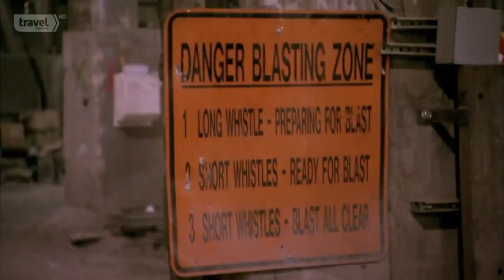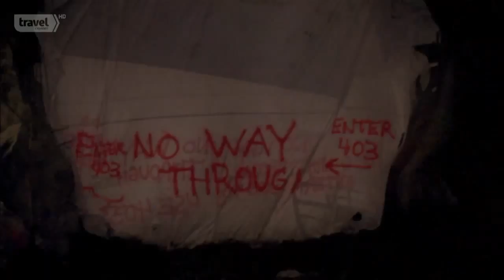New York | Poznání bez hranic - Tunel pod nádražím Grand Central Terminal | CZ (HD)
Poznání bez hranic - Tunel pod nádražím Grand Central Terminal (CZ)
(Off Limits - Tunnel under the Grand Central Terminal)
East Side Access

Všechna autorská práva video dokumentů na tomto YouTube kanále patří jejich tvůrcům a televizím, které je vysílali. Děkuji za možnost sdílení bez sankcí.
All copyrights to all video documents on this YouTube video channel are owned by their creators and televisions. Thank you for the chance to share, without penalties.